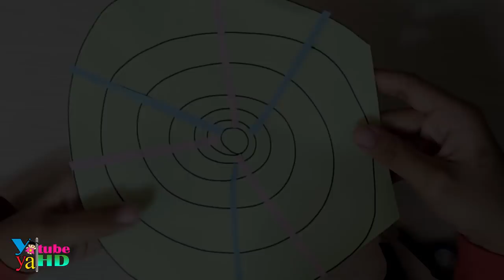Kreasi Mainan Anak Bentuk Ular Dan Gajah ... Ularnya Bisa Berdesis Loh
Assalamualaikum teman-teman, kali ini Yaya kembali berkreasi ... Kreasi yaya kali ini membuat mainan anak berbentuk ular dan gajah yang bisa bergerak dan berdesis ... belalai mainan gajahnya bisa gerak-gerak dan lidah ularnya bisa berdesis ... cara membuat nya gampang sekali loh hanya dengan memanfaatkan bahan-bahan yang ada di rumah ... penasarankan kreasi mainan ular dan gajahnya seperti apa ya ... Yuk tonton sampai habis yah videonya...